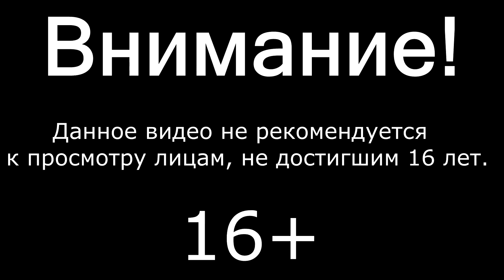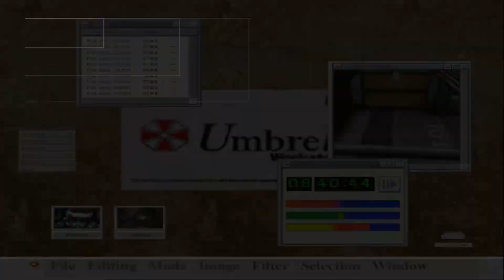ЛОВУШКИ ▲ Resident Evil: Code Veronica #3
Проходим Resident Evil: Code Veronica !